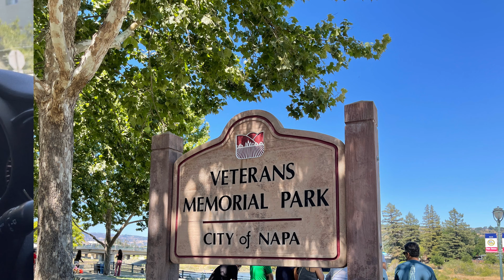Drive from Napa Valley Downtown to Marriott Hotel.